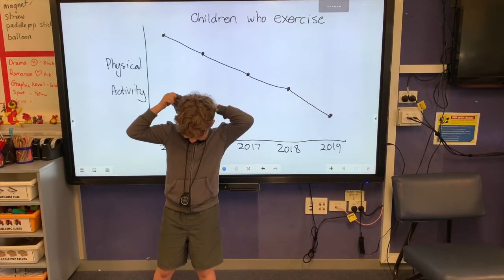Let's get Physical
Kid's these days are playing way too many video games. It is time that we get more active. This is exactly what the year 3/4 students of Iluka Public School do in this highly energetic, motivational fitness video inspired by Rocky Balboa.